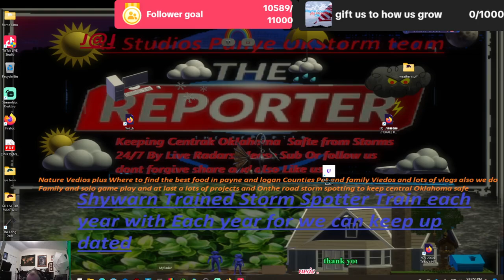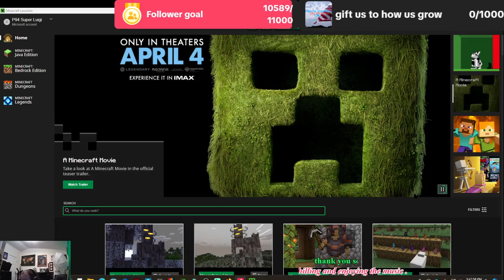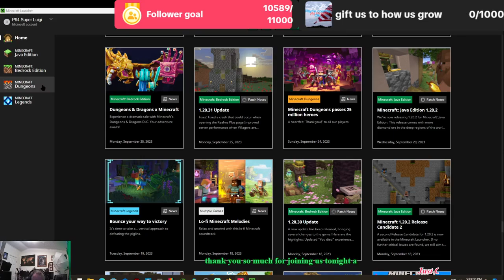minecraft building lets build .mp4